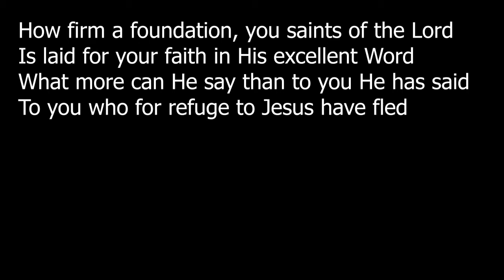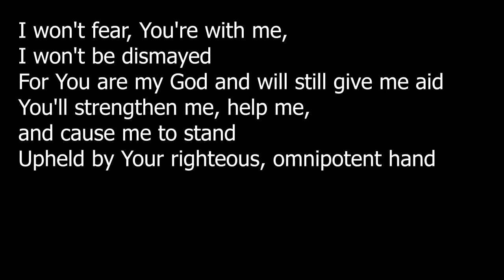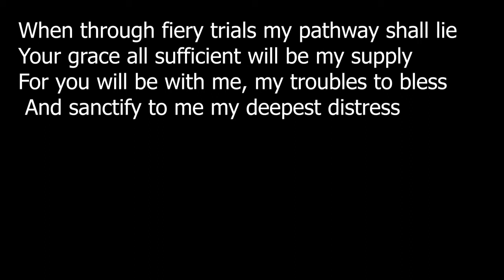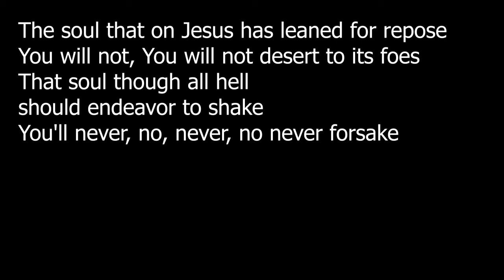How Firm a Foundation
CCLI #107816 | Anne Steele, George Keith, John Rippon, and Joseph Funk
Public Domain
Recorded by Barrett Hendrickson, February 16, 2021